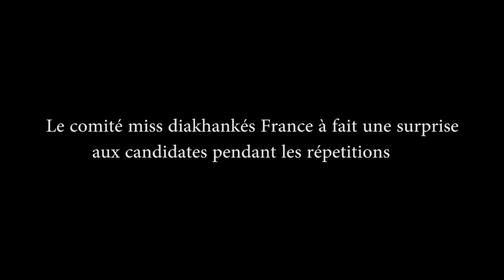Visite surprise pendant la répétition Miss Diakhankés 2015